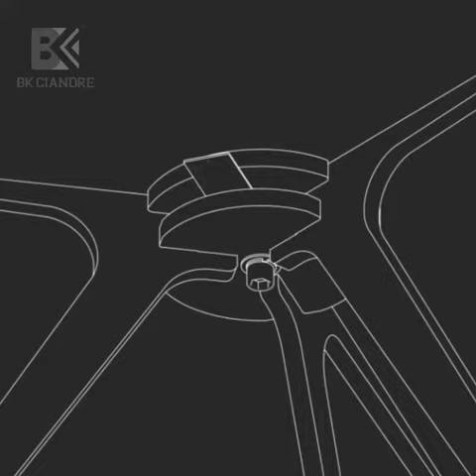Coffee table from BK ciandre -Vivy:+8613827747535